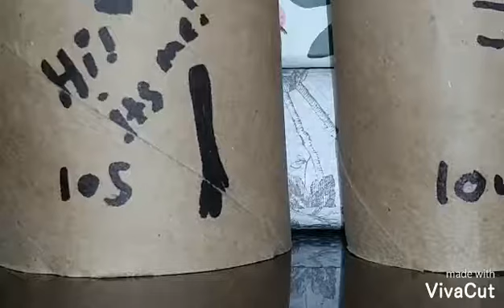Lps - How To Love - (i can't love you) (EP.3 S.1)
Hey peeps!🔥🔥🔥✌